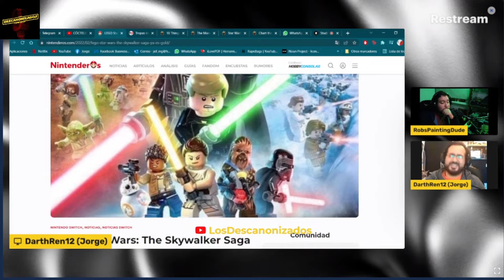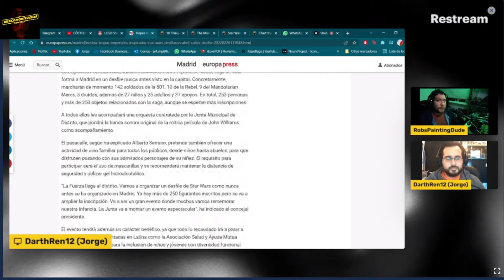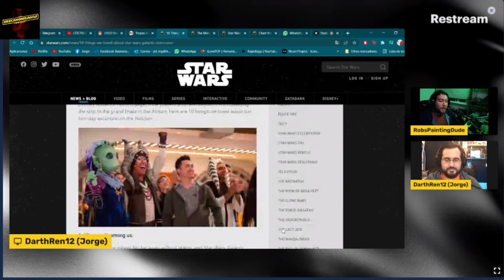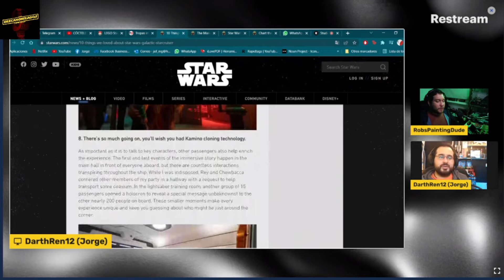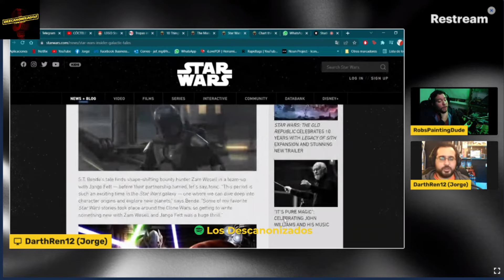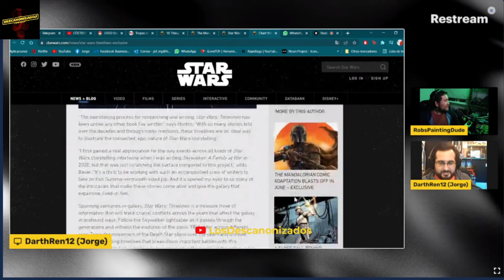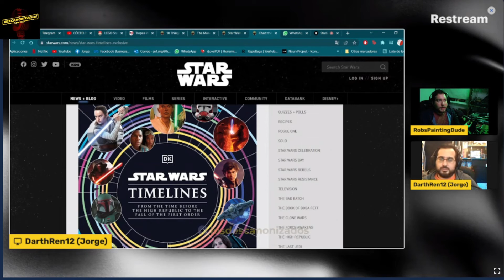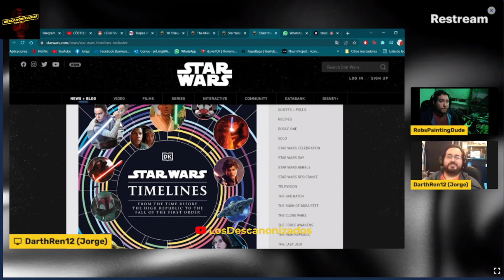Holonet 4: Noticias de Star Wars (20 al 26 de Febrero)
Gracias por todo su apoyo y recordándoles que estamos de lunes a Viernes en el Youtube Morado

Ayudanos a que la comunidad mas descanonizada de SW siga creciendo!
beacons.ai/los_descanonizados_podcast

TE DEJAMOS LOS LINKS PARA NUESTRO TWITCH Y PARA LA COMUNIDAD EN DISCORD!

 entra al Discord para estar al tanto y poder interactuar con más geeks como nosotros! Buscamos promover una comunidad sin haters

Star Wars, Star Wars: Episode I The Phantom Menace; Star Wars: Episode II Attack of the Clones; Star Wars: Episode III Revenge of the Sith; Star Wars: Episode IV A New Hope; Star Wars: Episode V The Empire Strikes Back; Star Wars: Episode VI Return of the Jedi; Star Wars Episode VII The Force Awakens; Star Wars: Episode VIII The Last Jedi; Star Wars: Episode VI The Rise of Skywalker; the Star Wars Expanded Universe; The Mandalorian, Clone Wars, The Clone Wars; and all logos, characters, artwork, stories, information, names, and other elements associated thereto, including but not limited to the Death Star and Wookiees, are the sole and exclusive property of Lucasfilm Limited.